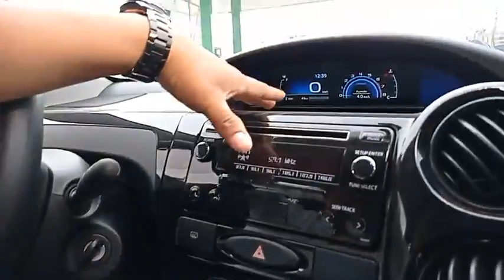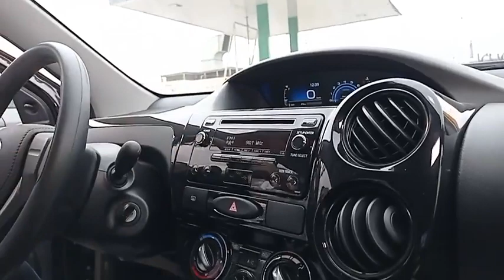Brand New 2023 Toyota Etios & Toyota Nuevo Yaris 2023 Has Arrived Walkaround